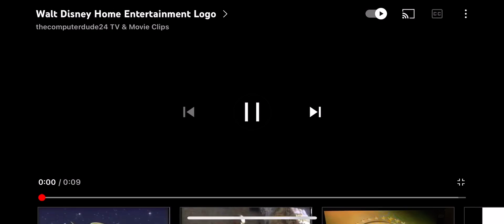Walt Disney Home Entertainment Logo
Take: Cars 2006 DVD